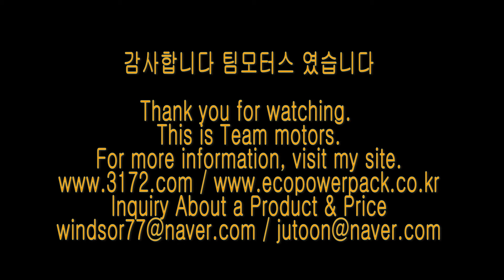현대 그런저 energy storage system 블랙박스보조배터리 에코파워팩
현대 그런저 차량용 블랙박스보조배터리 에코파워팩 energy storage system